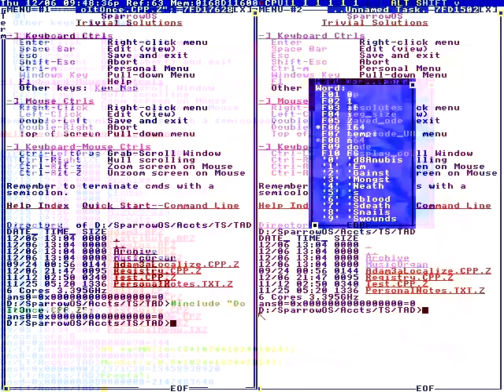We have espresso,cappuccino,americano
Enter your NetIDand password
Click on Create UA NetID.